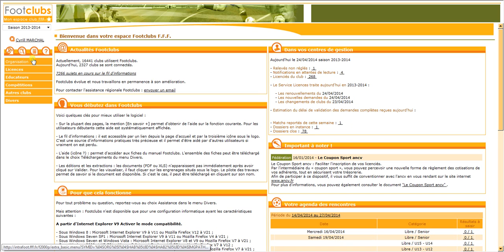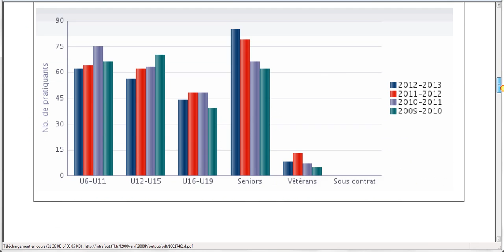Les tutoriels de la LLF : Comment éditer une fiche club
Utile et pratique pour présenter son club aux collectivités, partenaires, médias...